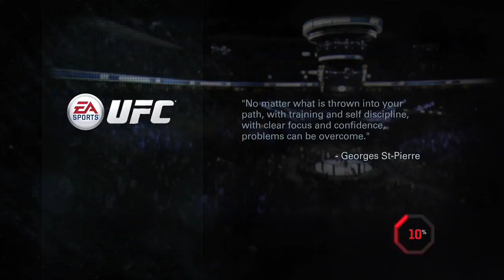UC 57 "Jones vs Cruz"